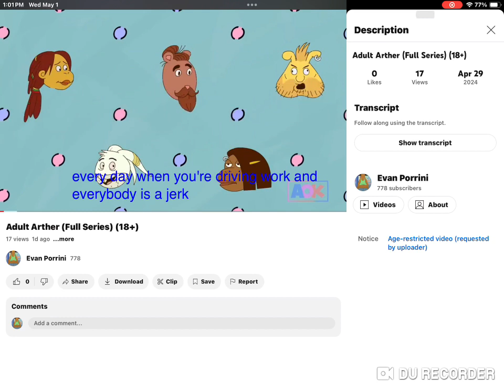May 1, 2024